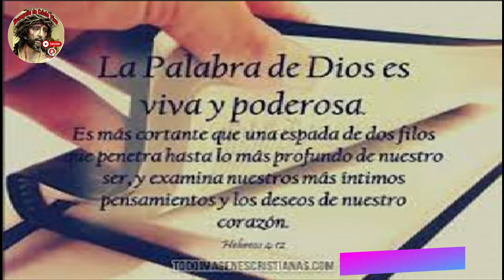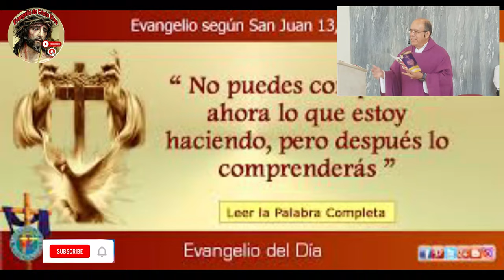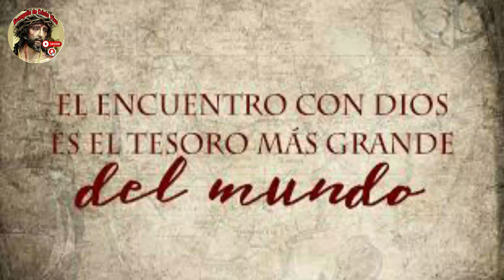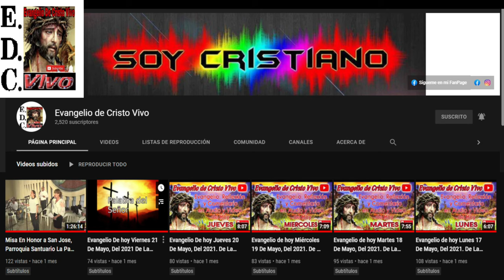Evangelio De hoy jueves Santo 06 De Abril Del #2023 Del evangelio Según san Juan (13,1-15)